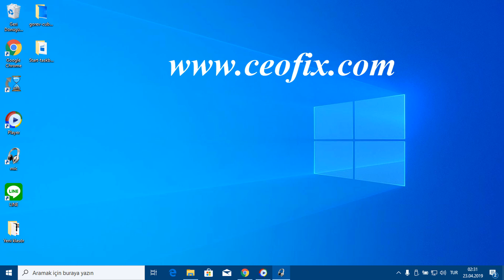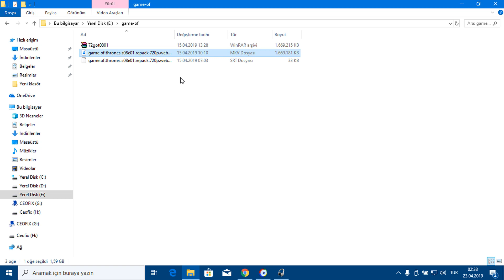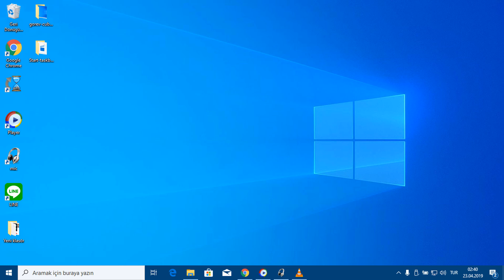VLC PLayer'da Türkçe Karakter Sorununun Çözümü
VLC playerda türkçe karakter sorunu: VLC playerda Türkçe Karakter sorunu yaşanılırsa nasıl düzeltilir, VLC player'da alt yazılı filmde Türkçe karakter sorunu

vlc player, türkçe karakter sorunu, vlc player alt yazılı filmde türkçe karakter sorunu, vlc player türkçe karakter sorunu